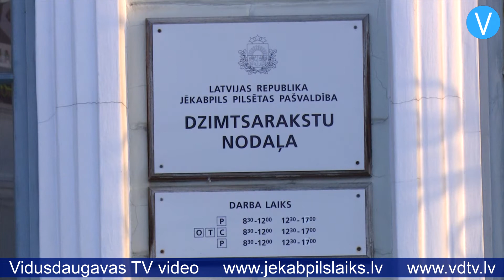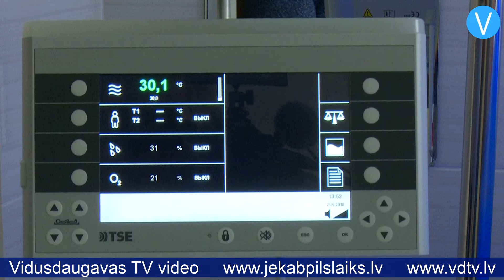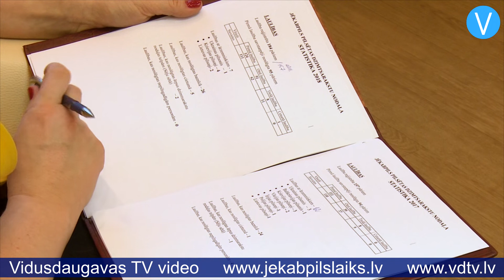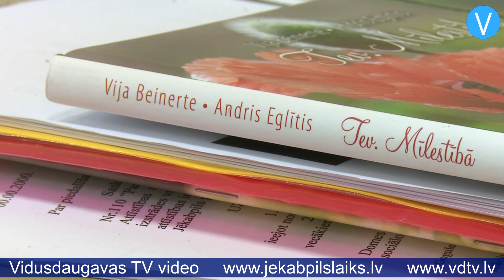Jēkabpilī pērn pieaudzis reģistrēto laulību skaits; mirstība joprojām krietni pārsniedz dzimstību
Tāpat kā citas Latvijas Dzimtsarakstu nodaļas, arī Jēkabpils pilsētas Dzimtsarakstu nodaļa ik janvāri apkopo datus par pagājušā gada dzimstību, mirstību un laulībām. Jēkabpilī 2018.gadā ir reģistrētas 184 laulības, kas ir par 27 laulībām vairāk nekā gadu iepriekš, kad laulībā stājās 157 pāri. Jēkabpils pilsētas Dzimtsarakstu nodaļas vadītāja Kristīne Gumbele stāsta: “Pirmajā laulībā savstarpēji stājās 95 pāri, septiņos gadījumos mēs esam reģistrējuši laulības ar ārzemniekiem, un tie ir mūsu tuvākie kaimiņi – Ukrainas, Krievijas un Lietuvas pilsoņi. 26 laulības noslēgtas baznīcā, piecas – cietumā, bet divas laulības - “Sēļu sētā”.”

    Diemžēl palielinājies arī reģistrēto miršanas gadījumu skaits, kas, līdzīgi kā iepriekšējos gados, krietni pārsniedz dzimstību. 2018.gadā Jēkabpils pilsētas Dzimtsarakstu nodaļa reģistrējusi 378 miršanas gadījumus. Biežākie nāves cēloņi ir sirds un asinsvadu slimības, audzēji un plaušu slimības, savukārt vecums kā nāves cēlonis ierindojas 6.vietā.

    Dzimšanas fakti pērn reģistrēti 228 gadījumos. No 228 jaundzimušajiem 109 ir meitenes, 119 – zēni. Tieši Jēkabpils pilsētas pašvaldībā deklarēti 173 bērni. Jaunākajai mātei dzemdētājai bija 16 gadi, vecākajai – 42 gadi. “84 ģimenēs sagaidīti pirmie bērniņi, 87 ģimenēs – otrie, 32 ģimenēs – trešie bērni,” stāsta Kristīne Gumbele. “Priecē, ka ļoti daudzās ģimenēs tiek sagaidīti ceturtie bērniņi. Pērn tas ir bijis 25 ģimenēs. Tas tiešām priecē gan mūs kā Dzimtsarakstu nodaļu, gan arī visas Latvijas iedzīvotājus. Pilsētā dzimuši arī trīs dvīņu pāri – vienā pārī bija divas meitenītes, divos pāros – gan puisītis, gan meitenīte.”

Vecāki saviem bērniem izvēlējušies gan klasiskus, gan retāk dzirdētus vārdus.

    Kristīne Gumbele Jēkabpils pilsētas Dzimtsarakstu nodaļas vadītājas amatā ir vien pāris nedēļas – iepriekš viņa bija nodaļas vadītājas vietniece, bet tagad saistībā ar līdzšinējās vadītājas Silvijas Leikumas aiziešanu pensijā Kristīne kļuvusi par nodaļas vadītāju. Kristīne Dzimtsarakstu nodaļā sāka strādāt pirms 15 gadiem, un 2016.gadā par ilggadīgu un godprātīgu darba pienākumu pildīšanu viņa saņēma Tieslietu ministrijas Goda diplomu. Savu jauno amatu Kristīne Gumbele uztver ar lielu atbildību: “Tas ir pienākums pret iedzīvotājiem – būt blakus cilvēku nozīmīgākajos dzīves mirkļos. Tas ir tajos brīžos, kad cilvēki viens otram saka jāvārdu, mirklis, kad viņi sagaida savā ģimenē bērniņu, un arī mirklis, kad cilvēki atvadās no saviem tuviniekiem. Tā ir liela atbildība, kam ir nepieciešama sirds gudrība, cieņa pret cilvēkiem un darba mīlestība.”

    Jāpiebilst, ka drīzumā Jēkabpils pilsētas Dzimtsarakstu nodaļu gaida nozīmīgas pārmaiņas – pēc jaunā Tieslietu nama būvniecības pabeigšanas un pieņemšanas ekspluatācijā Dzimtsarakstu nodaļa pārcelsies uz jaunajām telpām.

    Sandra Paegļkalne